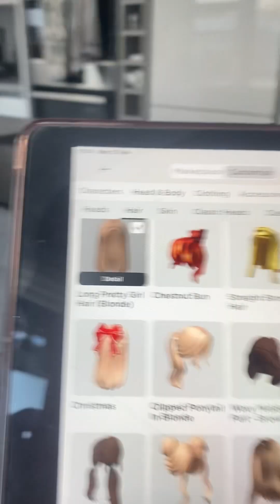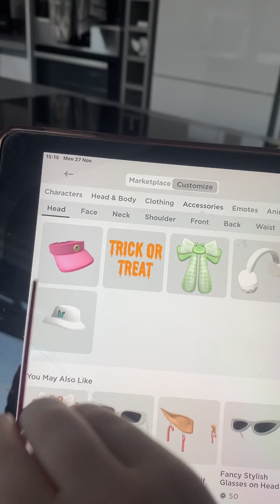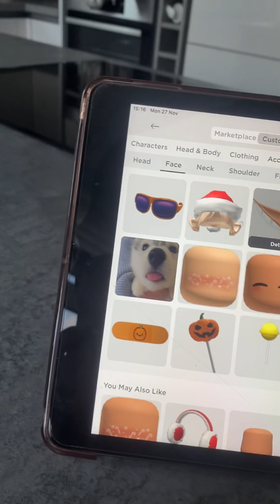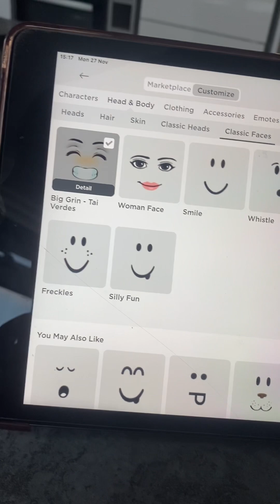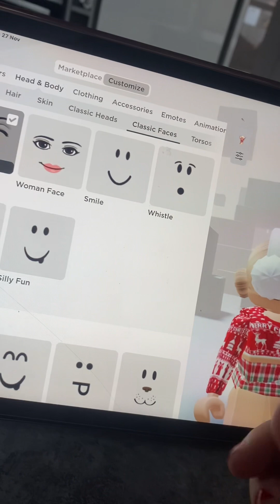27 November 2023